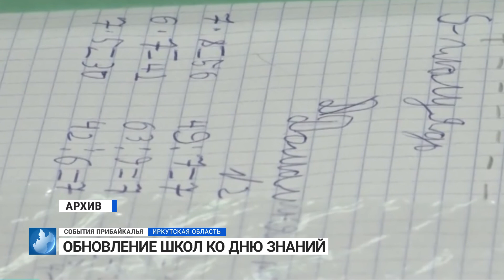События Прибайкалья от 01.09.2022 | Снят противопожарный режим | Новый водозабор | Флагштоки